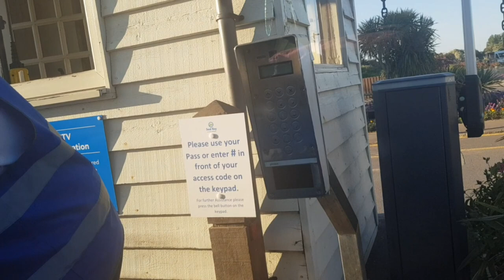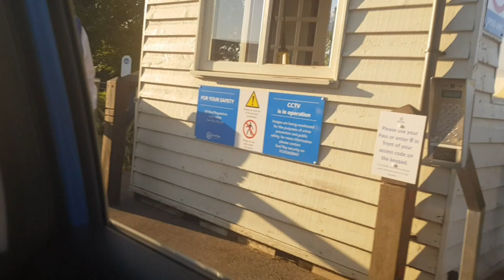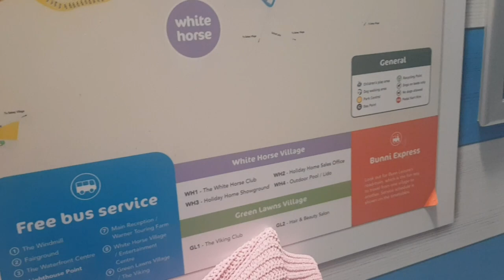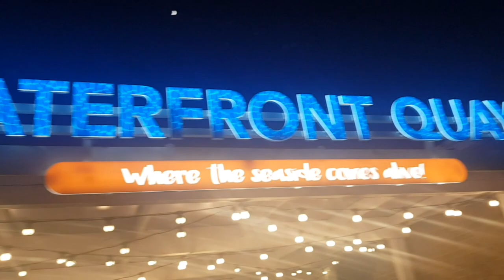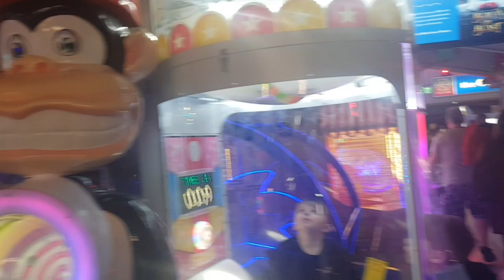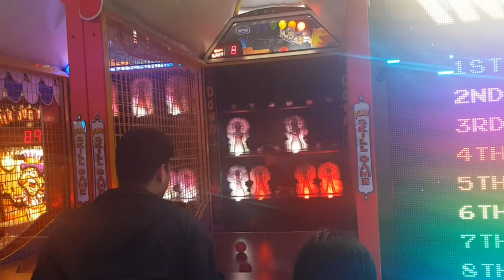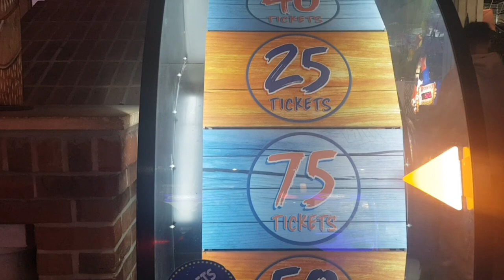seal bay resort vlog first day //Seal bay resort